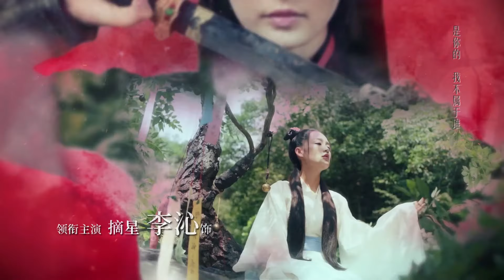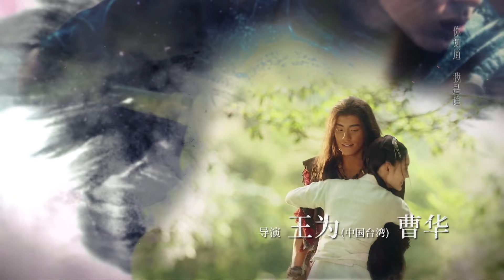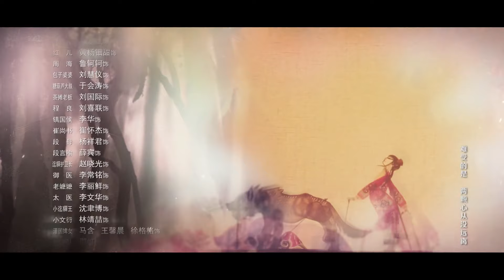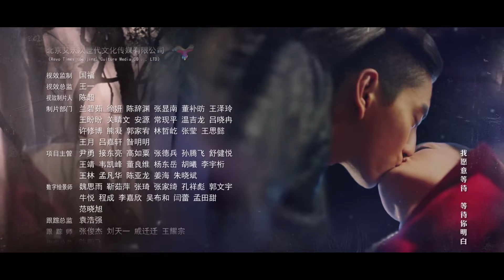【INDO SUB】The Wolf 狼殿下 02（Darren Wang、Li Qin、Sean Xiao）| JiajiaTV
Di era akhir Dinasti Tang, Zhu Wen memaksa Kaisar Ai untuk turun tahta dan mendirikan Dinasti Liang Akhir. Ia menyelamatkan seorang anak laki-laki dari alam liar yang jatuh dari tebing setelah dikejar karena menyelamatkan anak-anak serigala dan merawat anak tersebut. Anak tersebut ia beri nama Zhu Youwen dan mendapat gelar Pangeran Bo. Sepuluh tahun kemudian, Zhu Youwen bertemu dan jatuh cinta dengan Ma Zhaixing, putri dari seorang gubernur.

Namun hidup bersama manusia tidak menghilangkan sifat alami Zhu Youwen yang liar. Terlepas dari statusnya, Zhai Xing menyadari bahwa Zhu Youwen adalah pria yang baik hati dan selalu membela keadilan. Mereka pun harus terjebak di perebutan kekuasaan kerajaan yang rumit. Zhu Youwen menghabiskan sebagian besar waktunya untuk berkampanye melawan reformasi politik kejam ayah angkatnya dan mencoba menghentikan saudara-saudaranya yang melemahkan kerajaan karena pertarungan mereka dalam memperebutkan kekuasaan.

Episode : 48
pemeran
Darren Wang - Zhu Youwen ( Pangeran Bo)
Li Qin - Ma Zhaixing
Sean Xiao - Ji Chong
Xin Zhilei - Yao Ji
Guo Shu Yao - Bao Na
Ding Yongdai - Chu Kui
Wang Jiayi - Chu Youzhen